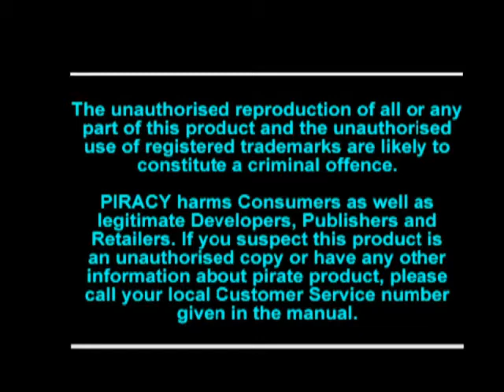Alien Trilogy Ps1 MenCave Rückblick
Wir werfen einen Blick zurück auf das Game Alien Trilogy (Playstation 1)

Erstes Video seid gnädig mit mir ;)